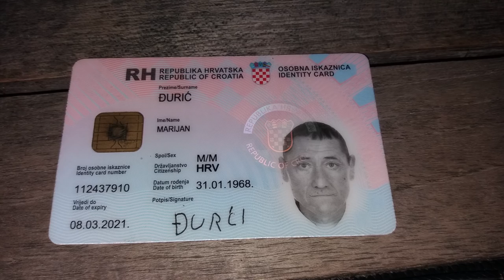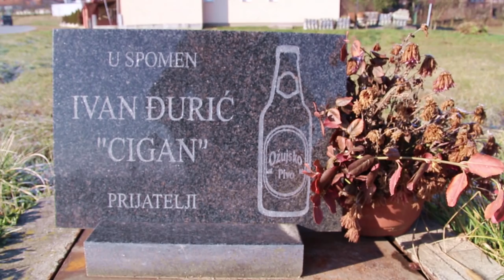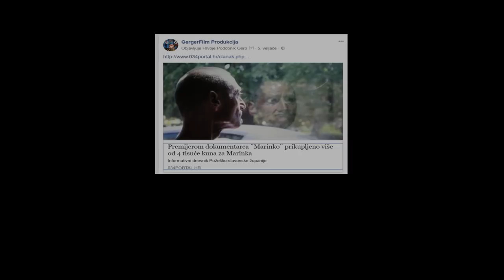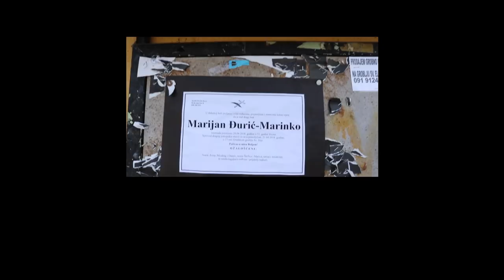"MARINKO" dokumentarni film o čovjeku zbog kojeg su se mnogi zamislili, ali i nasmijali- Gerger film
On nije heroj, nije hrabar, nije pametan, nije ugledan građanin ali ljudi ga svejedno vole. Marinko je film o dobrom duhu jednog grada, o životu, smiješno tužna priča na koju je teško ostati ravnodušan.  POGLEDAJTE NAŠE OSTALE FILMOVE:

Autor: Hrvoje Podobnik Gero

TEKST ČLANKA:

Gledali smo film “Marinko”, isplati se potrošiti 20 minuta. Pogledajte i vi, online je
Slavonska tragikomedija.

Dokumentarne priče o lokalnim “ridikulima” često su dvosjekli mač, ali kratki dokumentarni film “Marinko” vješto navigira između smijeha i tuge, svjetla i mraka, no čitavo vrijeme bez ismijavanja. A opet s jako puno duha, ne upadajući u eksploatacijsku zamku, koju vješto razara i s humanitarnim obratom u finalu.

Hrvoje Podobnik Gero i njegova radionica filmova, videa i snimaka vjenčanja Gerger Film objedinjuju poduzetnički duh i entuzijazam kolektiva volontera okupljenih u realiziranju velikog dijela “Gerger kinematografije”, filmova koji su harali hrvatskim dijelom YouTubea, kao što su “Vinko” i “Čik Boris”.

Dokumentarac “Marinko”, Gerin drugi dokumentarni film nakon priče o političkom aktivistu Danijelu Galoviću Lesiju, manje-više je izgrađen na odnosu redatelja i teme, kao intimni dijalog s kamerom u funkciji ispovjedaonice. Snagu crpi prvenstveno iz samog karaktera i života subjekta iz naslova, čija se priča raspliće solidnom dramaturgijom, razotkrivajući nam komad po komad “razloga” zašto je Marinko takav kakav jest. A službeni sinopsis kaže otprilike s kime imamo posla: “On nije heroj, nije hrabar, nije pametan, nije ugledan građanin, ali ljudi ga svejedno vole. Marinko je film o dobrom duhu jednog grada, o životu, smiješno tužna priča na koju je teško ostati ravnodušan. Marinko priča svoju životnu priču ali i pjeva, pleše, govori o zavođenju.”

Tehnički, film također funkcionira; iako niskobudžetan, glavna boljka većine takvih dokumentaraca – loš ton – ovdje je izbjegnuta pa je u konačnici riječ o uistinu dobrom komadu čistog entuzijazma, koji je uspio rezultirati emocionalno snažnim segmentima, među kojima su svakako priče iz rata i Marinkov prvi posjet moru.

Prepričati što se sve događa u tih 20 minuta značilo bi kvariti užitak gledanja, a 20 minuta nije puno za provesti uz YouTube i ovu vinjetu slavonske tragikomedije.